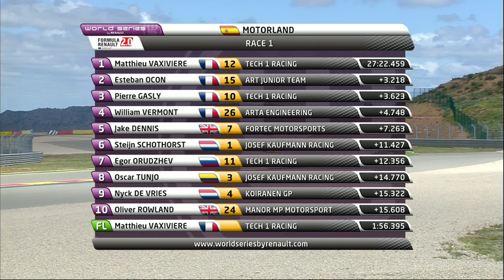2013年ユーロカップ・フォーミュラ・ルノー2.0 開幕戦モーターランド レース1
2013年ユーロカップ・フォーミュラ・ルノー2.0開幕戦モーターランドのレース1。